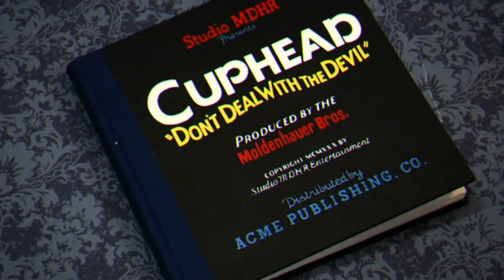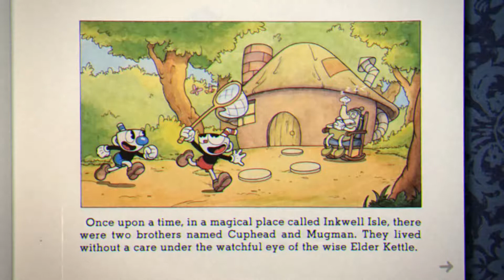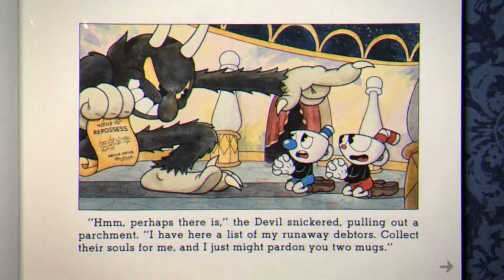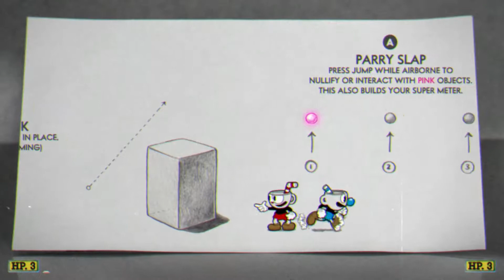VGDB: Cuphead Ep 1 - Drip Souls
Pain and suffering, Max Fleischer style.

Bad at Games: Howie D and Brian
Title Art: silverdragon754
Theme Music: Oni-91